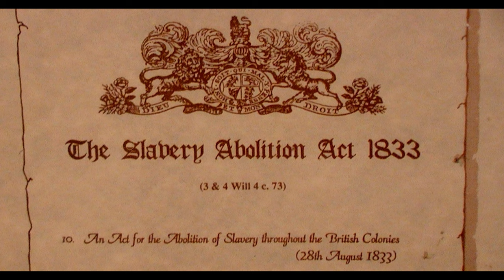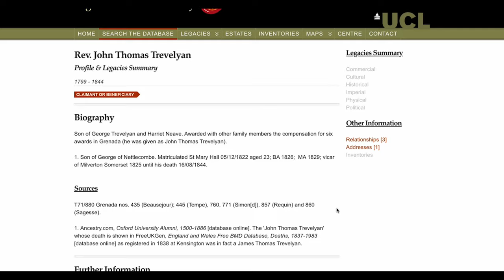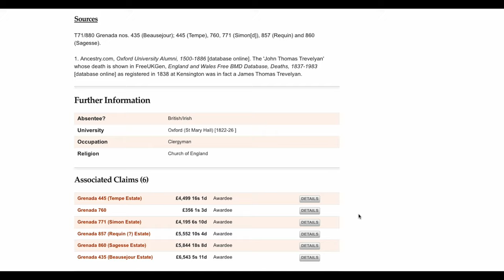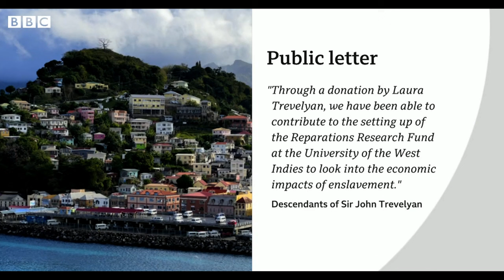Acknowledgement and repair: the Trevelyan family and Grenada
There have been calls for reparation for generations, but what are reparations, why are they important and why is this happening in 2023?

An aristocratic British family is to make history by travelling to the Caribbean and publicly apologising for enslaving more than 1,000 people on six plantations. The Trevelyan family, which has many notable ancestors, is also paying reparations to the people of Grenada.

In 1835, the Trevelyan family received £26,898, or £2.6 million (£2,603,247.94) adjusted for inflation, in compensation from the British government for their 'loss of property' after the brutal state-sanctioned system of forced labour and human trafficking was formally ended in 1834.

A £100,000 fund, donated by BBC correspondent Laura Trevelyan, will be formally launched in Grenada on 27 February 2023 by Sir Hilary Beckles, chair of the Caricom Reparations Commission, and Trevelyan family members.

🕰  Content
Intro 0:41
The Slave Compensation 01:08
UCL Legacies of British Slavery 02:30
Grenada 03:11
Rich Because They are Poor 03:49
The Eastern Caribbean Reparation Fund 04:40
What does Reparation mean? 05:50
Germany 06:19
Impact of the Trevelyan Reparation 07:37
Acknowledgement and Repair 09:17
Summary & Close 09:55

📚 Resources
Guy Grannum: Tracing Your Caribbean Ancestors

Further reading
Island Ancestors Blog
The Trevelyan Reparation: time to acknowledge and repair.

Sir John Trevelyan 4th Bart. of Nettlecombe (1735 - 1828)
Legacies of British Slavery - UCL Department of History